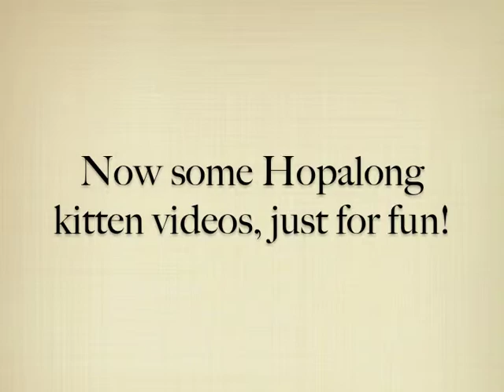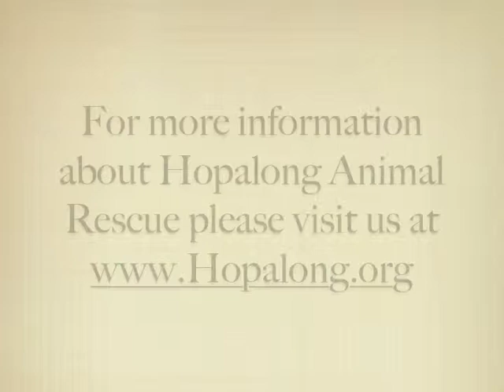Cat Film Festival FINAL